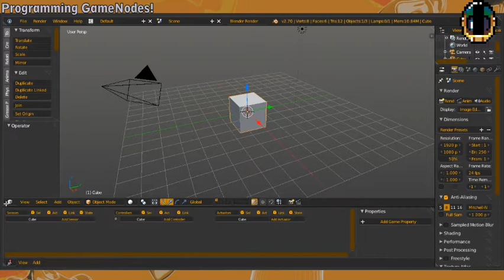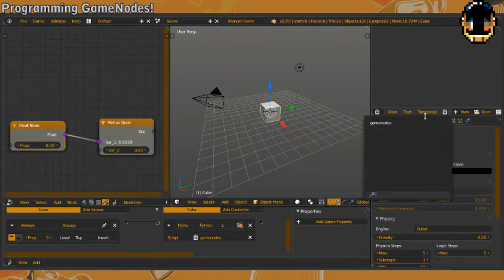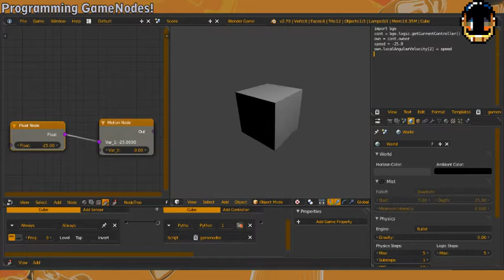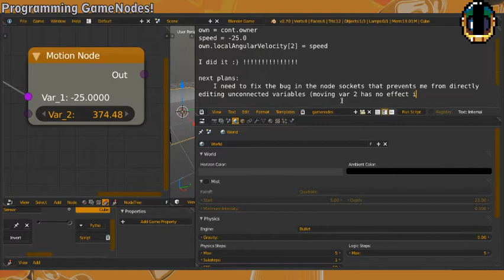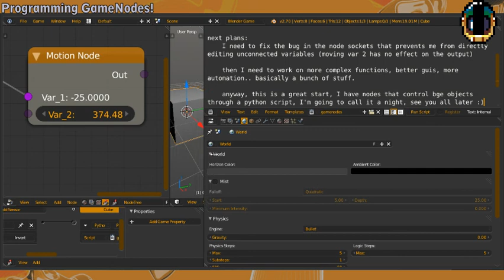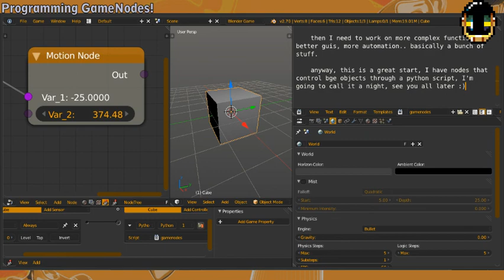GamesNodes - First Successful Test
This test shows how I can control bge objects using pynodes via a logic script. More to come :)